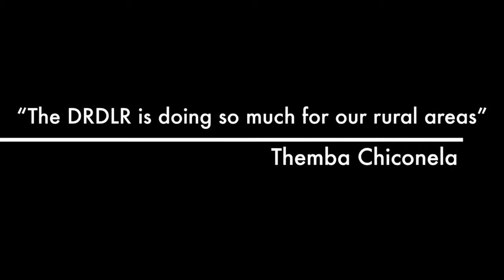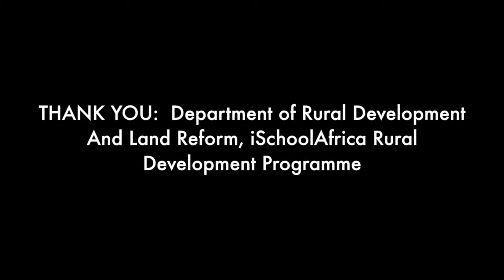Ngono Secondary School - DRDLR preview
After a very exciting day in Parliament, Ngomo Secondary submitted this preview of their trip.

Using the pre-loaded Trailers in iMovie is a fantastic way to make a movie. The scenes and shots are pre-determined, so all you have to do is slot in your footage.